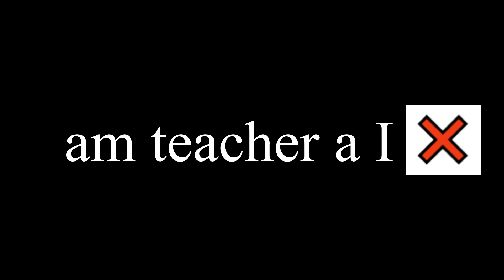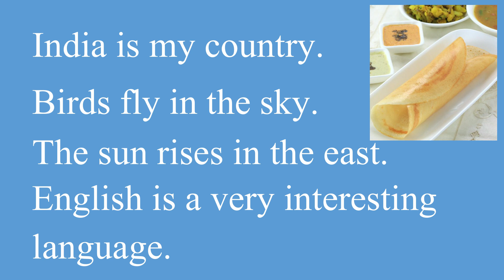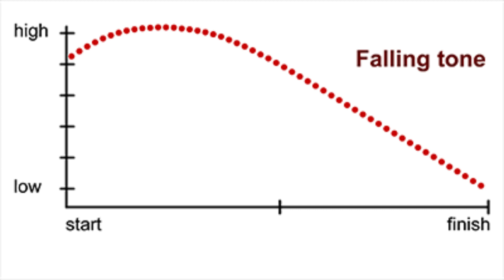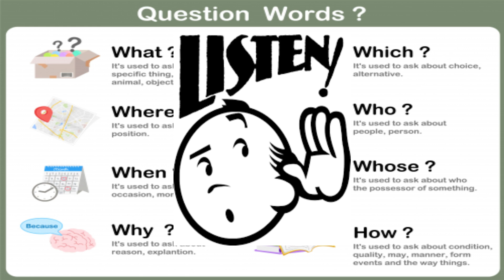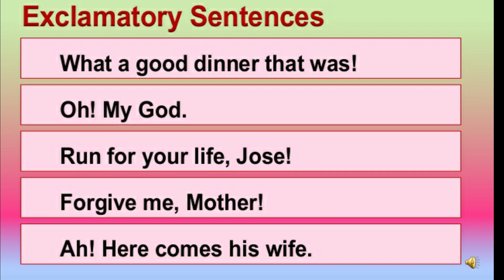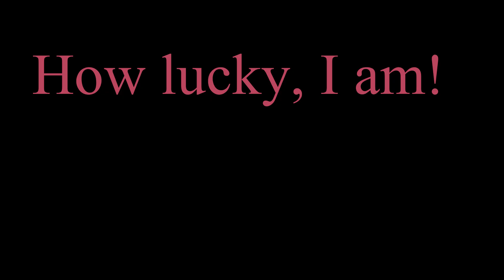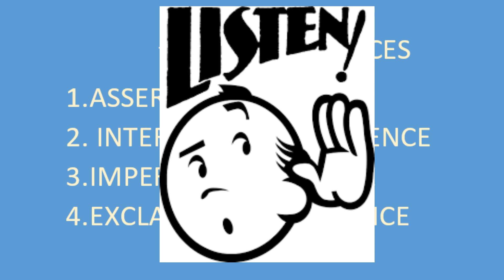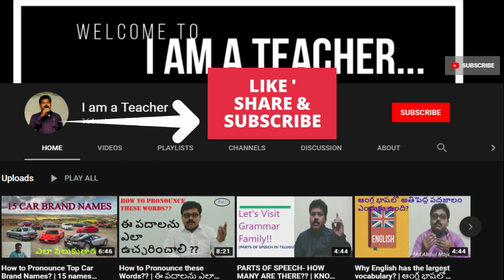Types of Sentences- Spoken English (Telugu and English)|English Speaking Course | AP.TET/TS.TET/B.Ed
This video tells about 4 types of sentences.
Very useful for AP.TET/TS.TET/B.Ed English